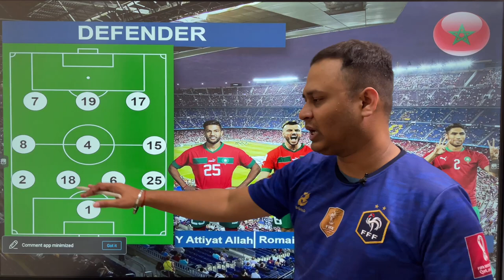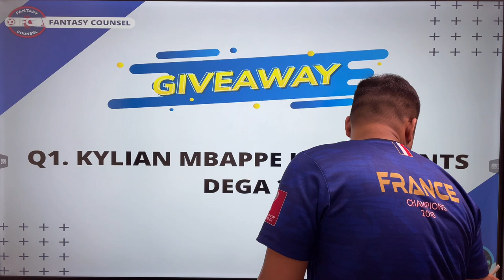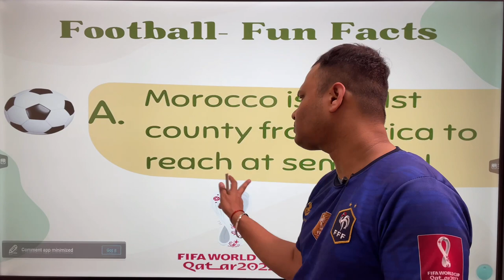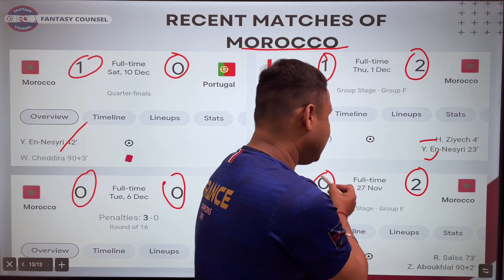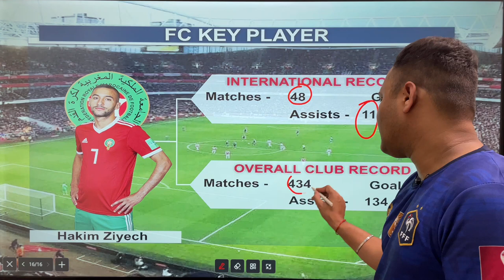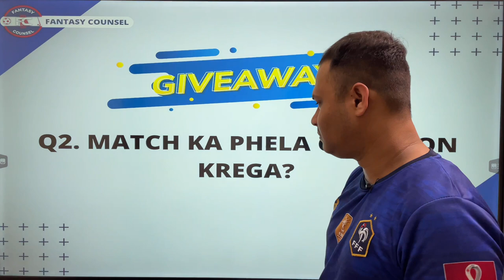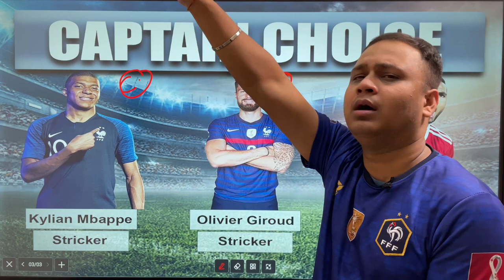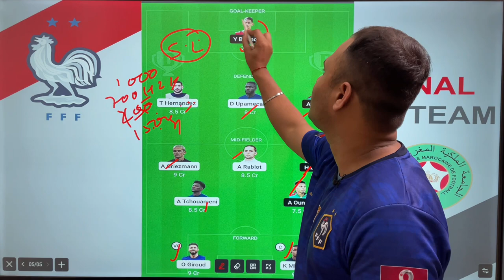France vs Morocco Dream11 | FRA vs MAR Dream11 Team | FRA vs MAR Semi-Final 2 | Complete Analysis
Join our telegram channel for full teams 👇🏻

mar vs fra FIFA World Cup 2022 football dream11
mar vs fra FIFA World Cup 2022 dream team
mar vs fra FIFA World Cup 2022 football
France vs Morocco FIFA World Cup 2022 football prediction
France vs Morocco FIFA World Cup 2022 football dream11 news
France vs Morocco FIFA World Cup 2022 football playing 11
France vs Morocco FIFA World Cup 2022 prediction
France vs Morocco FIFA World Cup 2022 dream
France vs Morocco dream11 team
France vs Morocco dream11 prediction
France vs Morocco FIFA World Cup 2022 Serie live

1. This analysis is based on my Understanding, knowledge, and instinct. While selecting your team, consider the points mentioned and  make your own decisions.

2. Dream11 takes great care to comply with all central and state legislation in India to ensure that users are fully protected. Every Contest on platform is carefully designed to comply with applicable statutes and regulations in India.